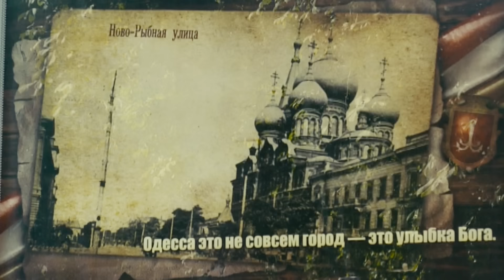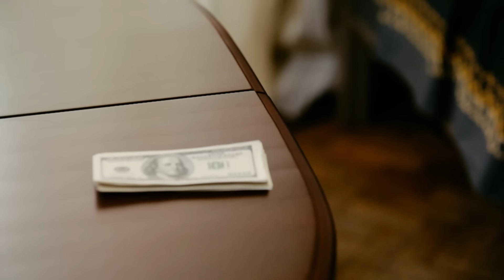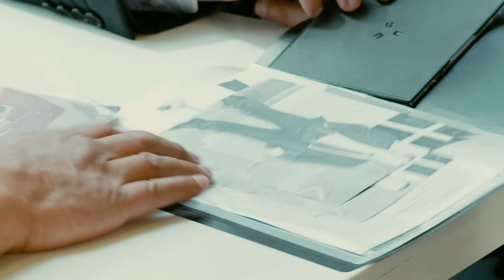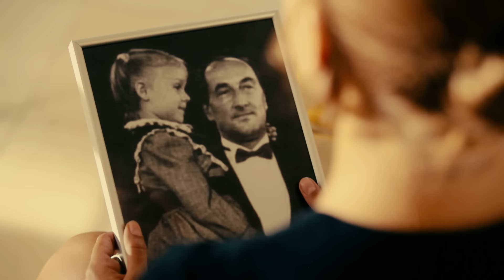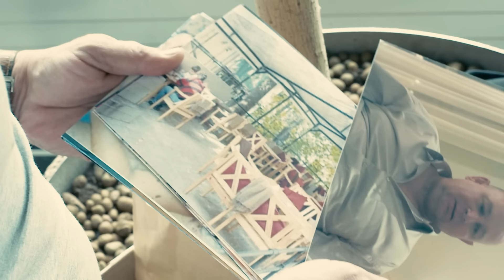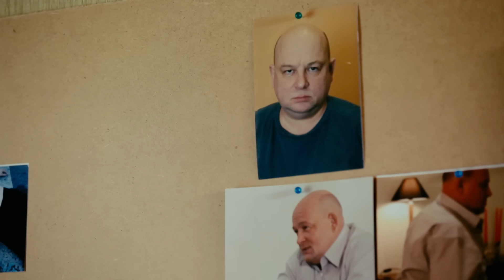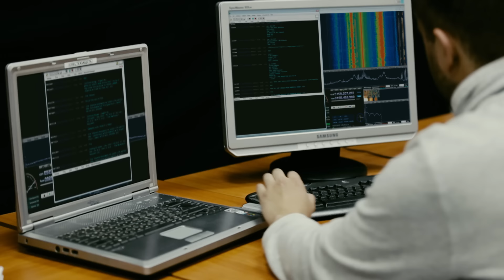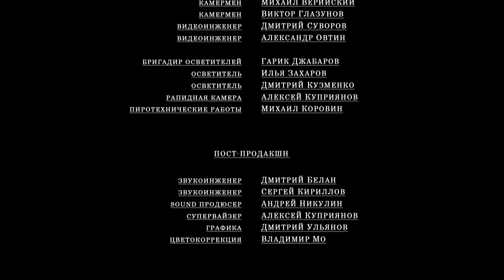ЧИСТО, ВОВРЕМЯ, БЕЗ СЛЕДОВ! Часовщик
Борис Смирнов - киллер высшего класса. Профессионал своего дела, он не оставляет никаких улик. В узких кругах мужчина известен как «Часовщик» за свою страсть к коллекционированию наручных часов. Феликс - друг Бориса и его бывший наставник. Когда Часовщику поступает заказ на устранение Феликса, киллер выполняет его: бизнес есть бизнес.
Дочь Феликса, Соня, просит Бориса обучить ее всему, что умеет он благодаря ее отцу. Наставнику и ученику суждено сойтись в смертельной схватке, ведь рано или поздно девушка узнает, кто убил ее отца...